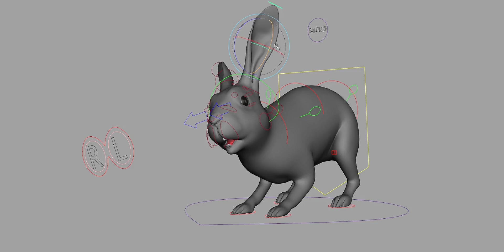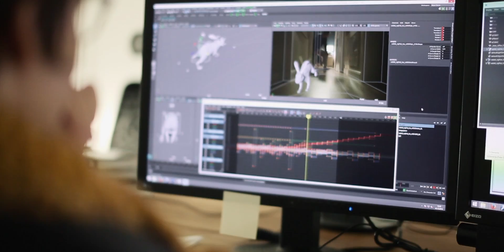Rocco - Making Of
8 artists. 15 VFX shots and 5 weeks later we brought Rocco to life . A full CG character that challenged us in many ways. What we found most important was the deep color texturing of the fur to create a realistic behaviour with the lighting and movement of Rocco. We created a complex natural pattern of indiviual hairs that helped th get more realism in the fur. We used Yeti for grooming and choosed Arnold as the renderer.